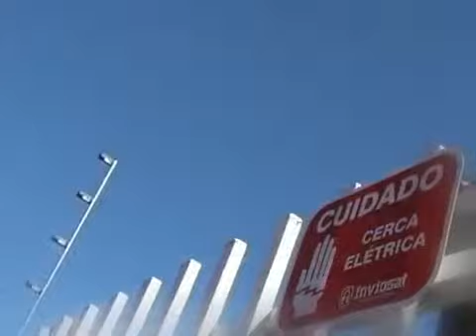TVC 12 04 12